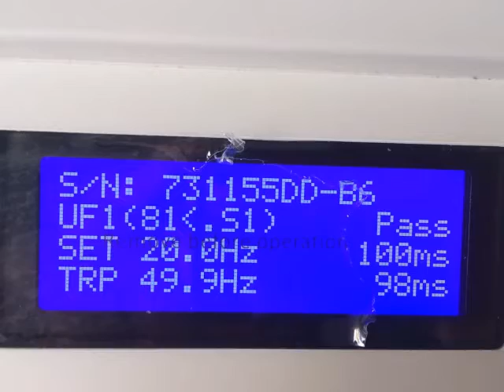Impianto fotovoltaico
Realizzazione Impianto fotovoltaico da 2,9 kWp situato in provincia di Verona. E' costituito da n°10 pannelli QCELLS da 290 Wp ed da n°1 inverter SOLAREDGE 3 kW - HD Wave.